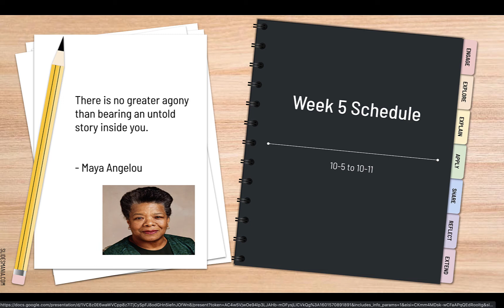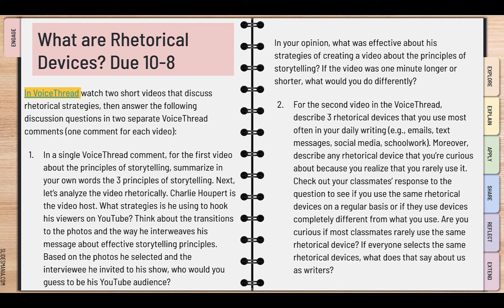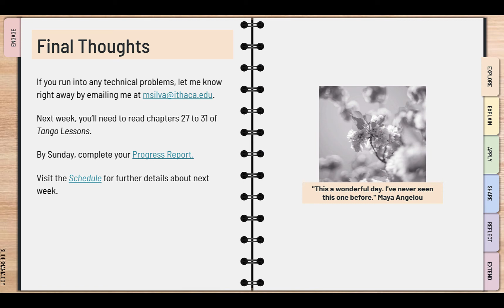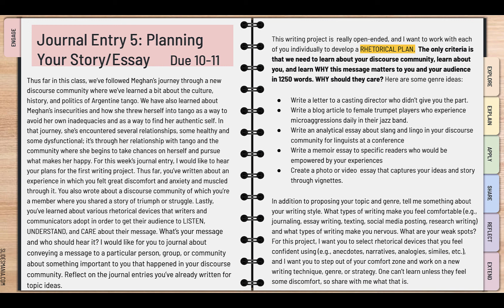Week 5 Overview Video ICSM Fall 2020